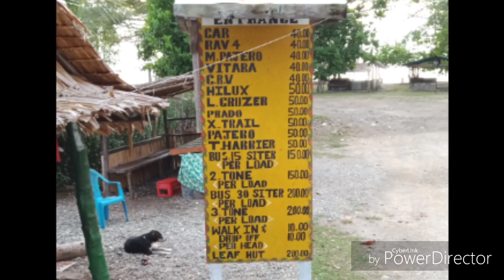Covid free country |Eric d'mechanic life abroad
Road to Lela beach honiara solomon islands